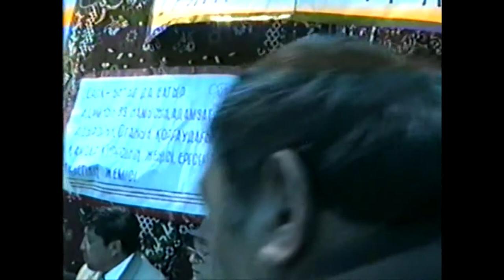Үш ұрпақ кездесуі-6 Meeting of three generations-6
9 май. 2001 жыл. Жаңақорған. Соғыс ардагерлеріне құрмет. Оператор- Тұмарбай Жәненов. Видео нұсқасы Жаңақорған аудандық Өлкетану музейінен алынып әзірленді. Алтыншы бөлім.
Sixth part.